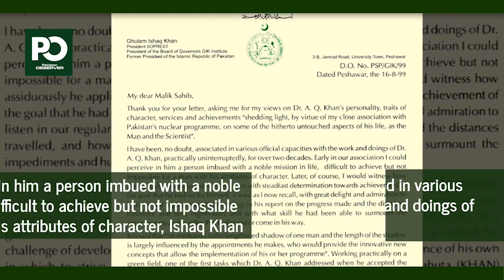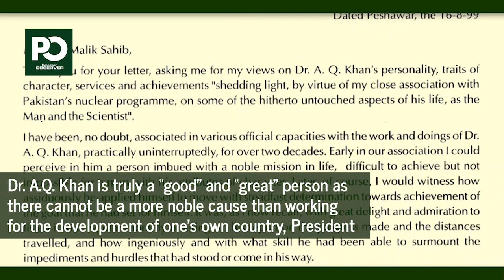Pakistan’s Nuclear Program: Historical letter written by Mr Ghulam Ishaq Khan, President Of Pakistan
Pakistan’s Nuclear Program: Historical letter (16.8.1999) written by Mr Ghulam Ishaq Khan, President of Pakistan to Mr Zahid Malik, Founder/Editor-in-Chief, Pakistan Observer